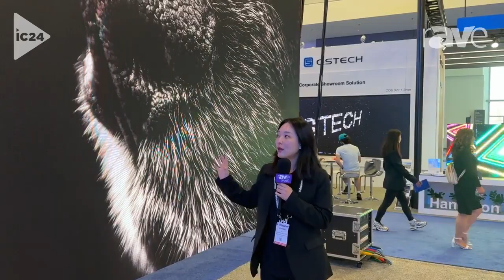InfoComm 2024: DGX LED Display Presents Tower Series Rental Indoor dvLED Display (in Spanish)